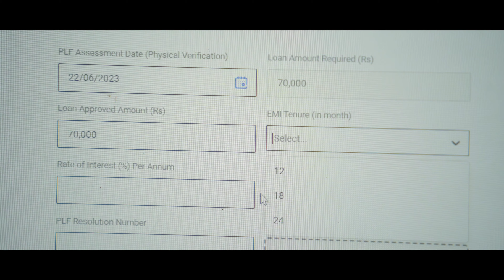Hon'ble Chief Minister of TN launching the ‘Nano Enterprise Financing Fund’ (NEFF) on 28/06/2023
To financially support rural nano-enterprises in Tamil Nadu & expand them further, the Hon'ble Chief Minister of Tamil Nadu launched the ‘Nano Enterprise Financing Fund’ (NEFF) today at 10.30 AM at the Chief Secretariat. This ₹50 Cr fund will benefit 1000 village panchayats. This will empower SHG women beneficiaries to avail of loans of up to ₹70 K to improve their nano businesses & livelihoods.